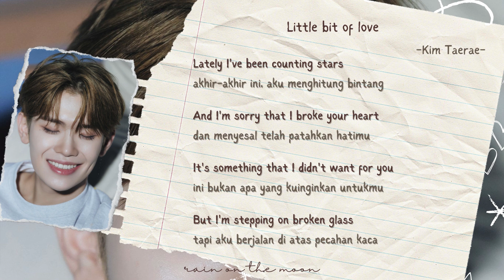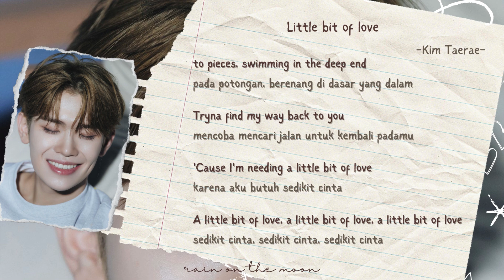Kim Taerae (김태래) 'ZEROBASEONE' - Little bit of love 'COVER: Tom Grennan' [ENG/INDO]